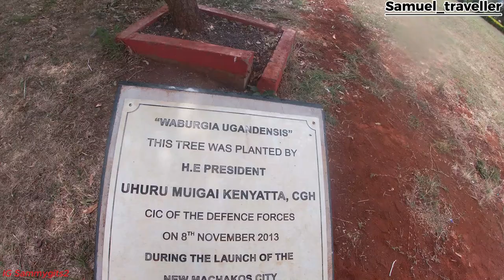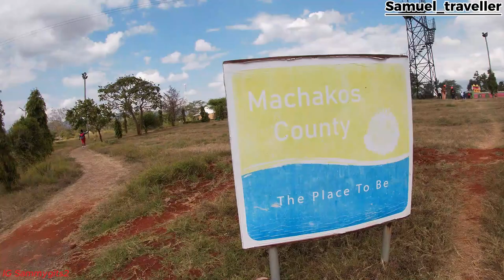STOP missing out on MACHAKOS COUNTY hidden secrets.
Join me as I dive into Machakos County to uncover its best-kept secrets—can I find them all?
The First British Administrative Centre in East and Central Africa.
Also known as Masaku, Machakos Town Kenya was actually Kenya's first capital in the year 1887 before it was bypassed by the Uganda railway which was in construction at the time, leading to Nairobi being established as the Capital. Machakos Kenya happens to be the first British administrative Centre in East and Central Africa.
Explore the hidden gems of Machakos County as we uncover its best-kept secrets! From breathtaking landscapes to rich cultural heritage, get ready to discover the unexplored side of this Kenyan county. Join us as we take you on a thrilling journey to reveal the top attractions, mouth-watering local cuisine, and fascinating stories that will leave you wanting more. Whether you're a local or just visiting, this video is your ultimate guide to experiencing the real Machakos County. So, sit back, relax, and let's dive into the secrets that will make you fall in love with this incredible destination!